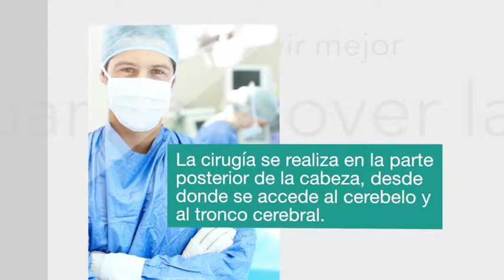Neurocirugía: cuando mover la cara es más que una morisqueta